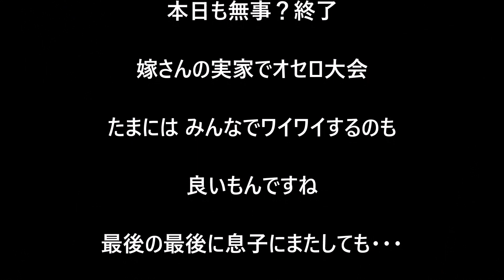【キャンピングカー REX690 に避難】No 120 今夜は車中泊 家は五月蝿くて寝れません。う～ん、この動画出していいの？愉快な酔っ払い達の勝負はどうなる？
先回 (青ナンバｰ)の動画で嫁さんの実家に移動してきた私達
元旦はさのまま家で平和に爆睡することが出来ましたが
翌日の2日、待ちに待った、嫁さんのお兄ちゃん一家の合流です。
愉快な酔っ払い達が五月蝿くてすみません (^^;)

さあ、どうなる事やら？

１人のオッサンが、『目指せ Youtuber』を合言葉に(誰れとやねん ! 笑)
キャンピングカ－の情報を発信したり、
キャンピングカ－で仕事しながら？旅に出たり、お出かけしたり、
動画をUPするのを楽しみにしていただける様な動画作りを目標に
頑張っていきます。

正直、今風の凝った編集は出来ませんので(^^;)
その辺は自然に、日本の絶景にお任せして？ 登場人物はありのまま、
感動を共感していただけるような動画を製作していきたいと思います(^^)

末永いお付き合いと、応援宜しくお願いいたします。

どこかで見かけましたら、お気軽に声をかけていただけると嬉しいです(^^)